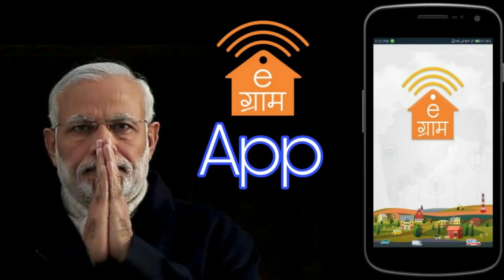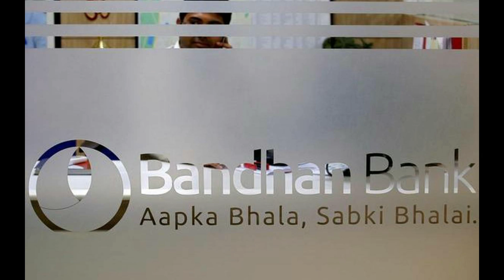26th April, 2020 | Daily Current Affairs in Bengali | কারেন্ট অ্যাফেয়ার্স 2020 | PRAYASH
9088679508  ও   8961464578 এই নম্বরে (ক্লাসের ব্যবস্থা হুগলী ও মেদিনীপুরে)